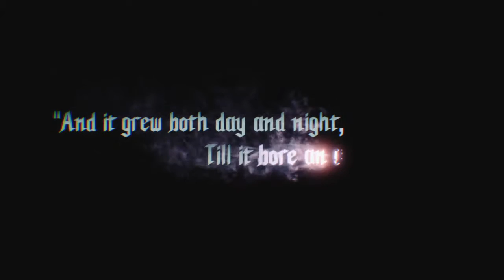Devil May Cry 5_20190727170302